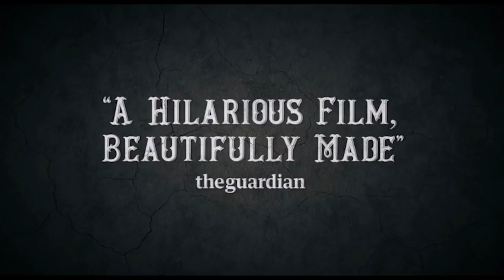🎥 THE BALLAD OF BUSTER SCRUGGS (2018) | Full Movie Trailer | Full HD | 1080p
An anthology film comprised of six stories, each dealing with a different aspect of life in the Old West.
Directors: Ethan Coen, Joel Coen
Writers: Joel Coen, Ethan Coen
Stars: Tim Blake Nelson, Willie Watson, Clancy Brown